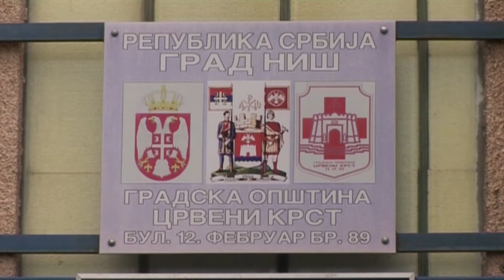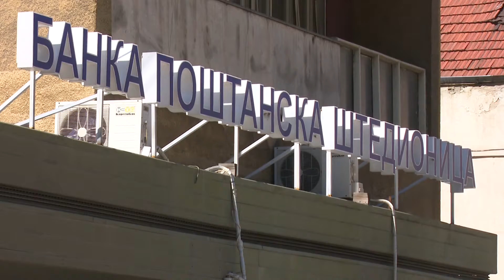belami.rs - Od uvođenja vanrednog stanja opštini Crveni Krst obratilo se više od 6200 ljudi